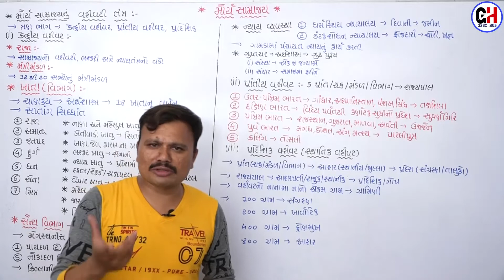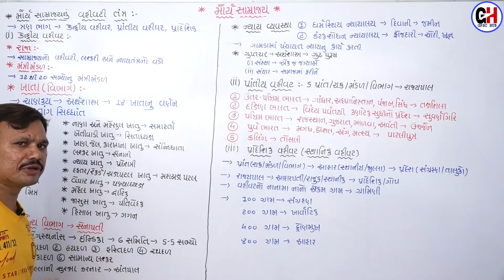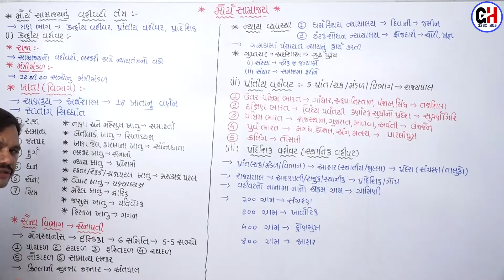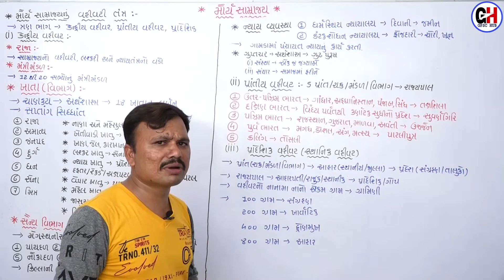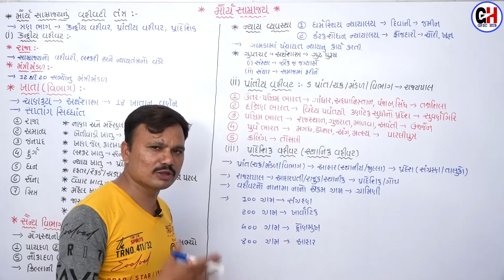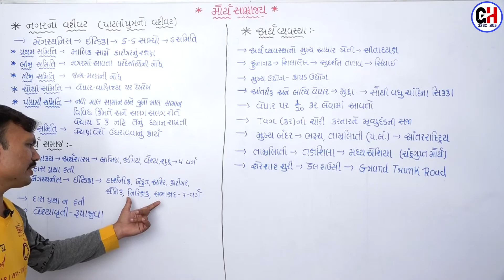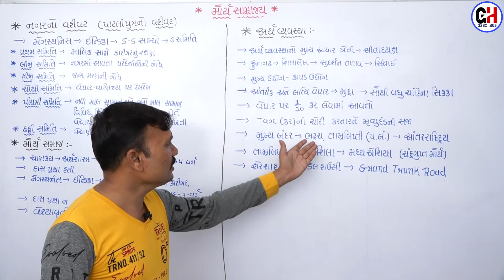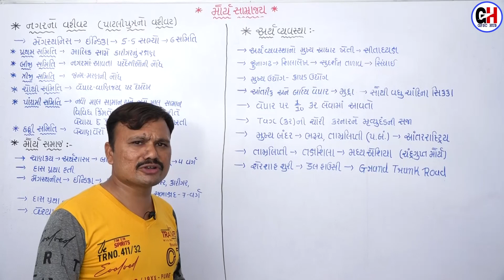મૌર્ય સામ્રાજ્યનુ વહીવટીતંત્ર|Mauryan administration|mauryas administration|maury administrator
નમસ્કાર મિત્રો, આજના વિડીયોમાં આપણે ભારતના  ઈતિહાસનુ એક મહત્વનું Chepter  એટલે મૌર્ય સામ્રાજ્ય અને આજે આ મૌર્ય સામ્રાજ્યના વહિવટીતંત્રની ચર્ચા કરવી છે.

RELATED QUARY

(1) samrat ashok administration,
(2) Ashoka the great in gujarati,
(3) ashokas administration,
(4) mauryas administration,
(5) ashoknu vahivatitantra,
(6) Mauryan age administration,
(7) mauryas aera administration,
(8) Mauryan dynasty administration,
(9) mauryas empire administration,
(10) mauryas vahivati malkhu
(15) gpsc hub,
(16) rajesh jinjavadiya,